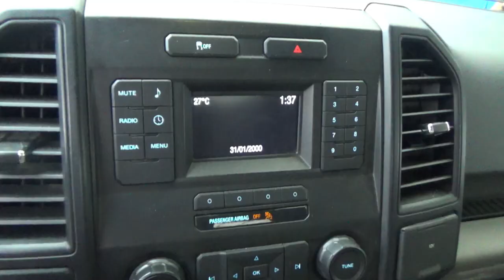Ford / F150 / 2016